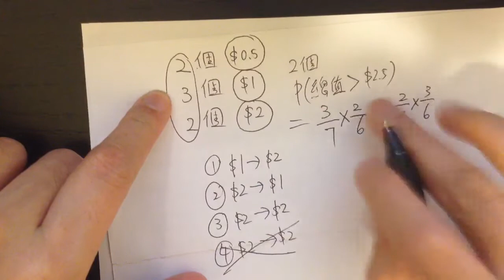MC Lin 數學 #19 概率三分鐘